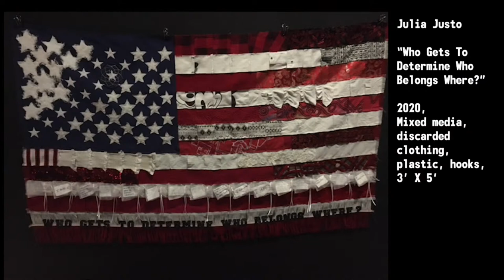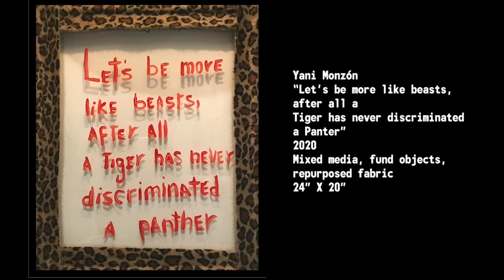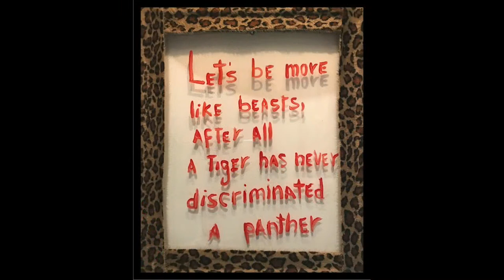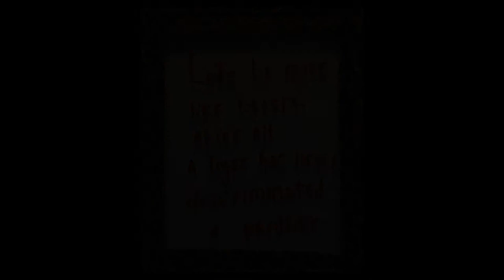eMeLe-K 2021 Social Reckoining, Art Talk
Executive Directo Miguel Trelles and curators Anderson Pilgrim and Alexis Mendoza for a night of Art Talk.

Social Reckoning - eMeLe-K

Darkness cannot drive out darkness; only light can do that. Hate cannot drive out hate; only love can do that.

We are at a moment of reckoning, we are living in times of social unrest. “The issues that Martin Luther King, Jr. addressed, particularly the ideal of global human rights and social justice, are more relevant now than in any time throughout history”, said John Lewis the prominent civil rights leader and former United States Representative. With this “Social Reckoning” exhibition we aim to bring attention to the importance and necessity of basic human rights. We welcome the opportunity of presenting art and artist’s approaches to promote Martin Luther King, Jr.’s vision of equality and justice for all through nonviolence. The exhibition provides a common forum where people have the opportunity to learn and share ideas and experiences with one another. The exhibition includes painting, sculpture, objects, video, drawing, printmaking, and online activities in honor of Dr. King’s life and work.

“Social Reckoning” taps into multiple ways in which the Civil Rights Movement transforms the history and cultural heritage of the civilizations of the Americas and the world. Through various artists’ diverse approaches the exhibit challenges the myths that belittle African roots and unpacks narratives of immigration twisted by politicians and the media. The aim is into encourages a reconsideration of Afro Latin lives and dreams in the United States of America within the context of the African diaspora, the Afro Latin experience, and African American drive for broad social transformation. The work of Diogenes Ballester, Ademola Olugebefola, Nelson Alvarez, Ed Andrade, Moses Ros, Franck de las Mercedes, TAFA, Julia Justo, and Alex “Fdez” Fernández addresses issues of systemic inequality, race, and the criminalization of immigration.

In the case of Tanda Francis, Michael Kelly Williams, and Carla Armour, their work examines “Negritud“ and explores accompanying issues and themes of color, ethnicity, and national origin impacting the conversations about race today. Wildriana de Jesús Paulino, Rafaela Luna, Yani Monzón, Naivy Pérez are artists whose works advocate female social empowerment. In their work Diego Anaya, Pablo Caviedes, Luis Stephenberg, José Luis Tejada, and Darwin Erazo bring to bear the confluence of the current pandemic, politics, and social justice and how these issues allow for reflection, thoughts, and refinement of current social and artistic practices.
The Clemente Soto Vélez Cultural and Educational Center is joining Teatro LATEA to commemorate Reverend King by supporting this fourth edition of eMeLe-K.
LATEA’s 'Afro Latin Thing' consists of a multidisciplinary series of streamed events from Monday, January 14th to Saturday, January 19, 2020. Once again guest curators and artists will creatively and artistically focus on Afro America’s vast cultural heritage from an Afro-Latin perspective. This year the project will be further enriched by a special Univision initiative "Comienza en Casa" campaign. On the 52nd anniversary of his death, the spirit, the commitment, and the dynamism of Martin Luther King Jr. are needed more than ever. Inspired cultural experiences can demonstrate to diverse communities how we are all more similar than not. In that spirit, we present “Social Reckoning” for eMeLe-K @ Teatro LATEA, a visual arts exhibition taking place at Nelson Tamayo Gallery (LATEA) and the Abrazo Interno Gallery of the Clemente Soto Vélez Cultural and Educational Center at 107 Suffolk Street on the Lower East Side of Manhattan.

Alexis Mendoza
Artist, Writer & Independent Curator